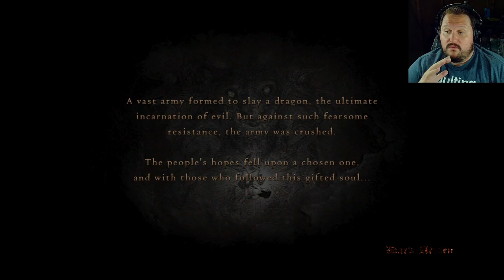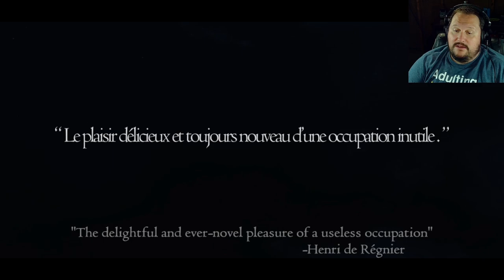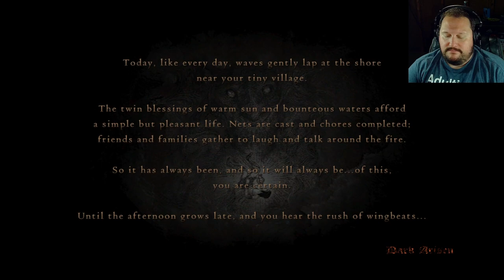First Hour - Dragons Dogma: Dark Arisen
This is the first hour of Dragons Dogma: Dark Arisen, NOT Dragons Dogma 2.  This game might be much older that Dragons Dogma 2 but it's still a lot of fun!
Song: Freaky (Phonk)
By: Infraction